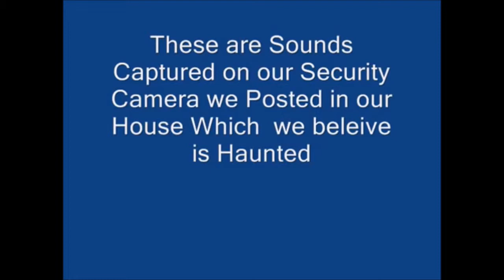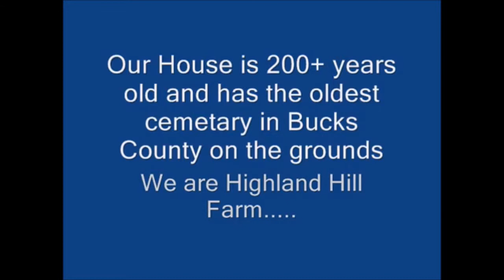Ghosts Sounds in our House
Description Highland Hill Farm ...Were Open 7 Days/Week...7am To 6pm Highland Hill Farm is a tree, plant, and shrub grower located in Fountainville Pa. and Milan Pa. During the winter months we give free landscaping plans that we will draw up by our in house designers. We have been growing nursery stock for over 25 years. Let us help you with your landscaping needs. We try to offer a selection of top quality, nursery grown plants. Seedlings and small liners aren't all you will find here at our nursery. We have a large variety of deciduous trees, evergreens, and shrubs that are all available. We also have shrubs of all shapes, sizes, and colors as well. We are constantly reviewing, and adding new varieties to add to our inventory , and will have several new introductions in most every category for each new season!! Our goal is to be able to offer you a great selection of quality plants at the best price. See how we dig or trees with utmost care Not all the plants listed on our site are in stock. Some plants we have on a limited basis and others can't be safely transplanted at all times of the year. Orders large or small, we love them all. We feel that you should be able to come and see our operations so we do allow people to schedule tours of our nurseries. Click here for a quick look at great plants for the Northeast. to sign up for our news letter. Thankyou. Highland Hill Farm Call us at 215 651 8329 emerald arborvitae,emerald arborvitae spacing,emerald arborvitae size,emerald arborvitae height,emerald arborvitae cost,emerald arborvitae for sale,emerald arborvitae care,emerald arborvitae price,emerald arborvitae growth rate,emerald arborvitae trees,emerald arborvitae diseases emerald arborvitae,emerald arborvitae spacing,emerald arborvitae size,emerald arborvitae height,emerald arborvitae cost,emerald arborvitae for sale,emerald arborvitae care,emerald arborvitae price,emerald arborvitae growth rate,emerald arborvitae trees,emerald arborvitae diseases Call Highland Hill Farm at 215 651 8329 or go to highland hill farm dot com Yes smokers can get their trees from Highland hill farm they have a great selection and can ship by ups or common carriers but smokers better hurry Yes, I know from my college days that it is important to keep your stash well hidden Therefore I suggest that They plant evergreens around their grow sites Highland Hill Farm Delivers and Plants to Eastern u s States Hurry before I tax Highland Hill farm out of biz nes Why should they hurry because I am going to raise their taxes and seize there land for section 8 housing I beleive in spreading the wealth and redistributing the land like my friend mugabe to get a copy of my birth certificate call 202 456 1 fo 1 fo call them from an Obama phone and get a 10 per cent discount call them at 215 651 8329 or go to highland hill farm dot com because I am going to raise their taxes and seize there land for section 8 housing I beleive in spreading the wealth and redistributing the land like my friend mugabe